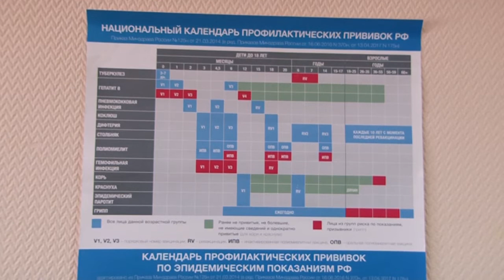Неделя вакцинации в Рязани